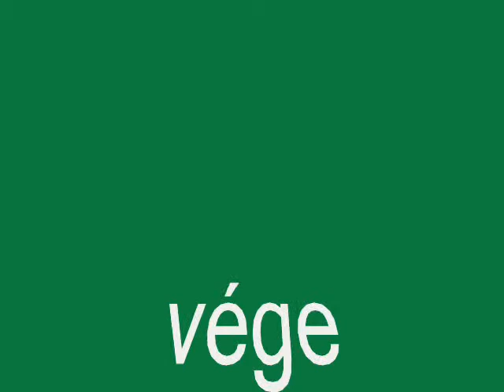Hámori Waldorf 2011 drámanap 3 osztály